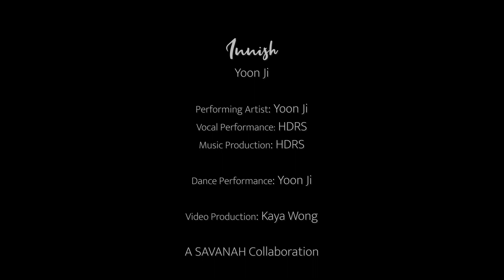Yoon Ji & HDRS - Innish Official MV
Yoon Ji - Innish

Performing Artist: Yoon Ji
Vocal Performance: HDRS
Music Production: HDRS
Dance Performance: Yoon Ji
Video Production: Kaya Wong

A SAVANAH Collaboration